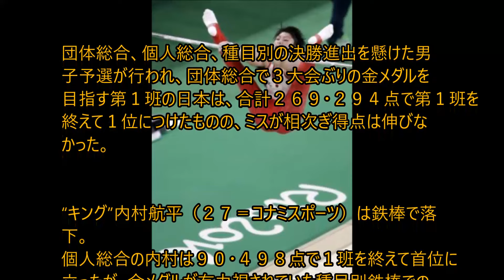リオデジャネイロ五輪体操・男子予選 内村得意の鉄棒でまさかの落下…種目別決勝に進めず!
団体総合、個人総合、種目別の決勝進出を懸けた男子予選が行われ、団体総合で３大会ぶりの金メダルを目指す第１班の日本は、合計２６９・２９４点で第１班を終えて１位につけたものの、ミスが相次ぎ得点は伸びなかった。“キング”内村航平（２７＝コナミスポーツ）は鉄棒で落下。個人総合の内村は９０・４９８点で１班を終えて首位に立ったが、金メダルが有力視されていた種目別鉄棒での決勝進出は逃した。

ブログ書いてます。こちらからご覧ください。

画像引用。